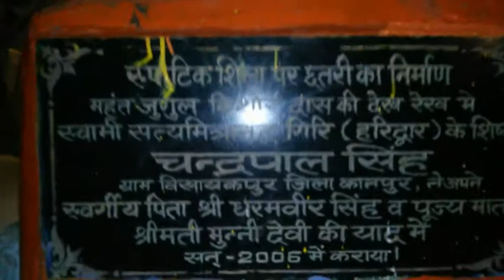Chitra koot(3)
Kamada giri, Anasuya ashram, gupta godavay, sphatika sila